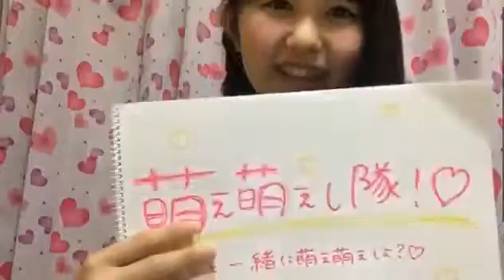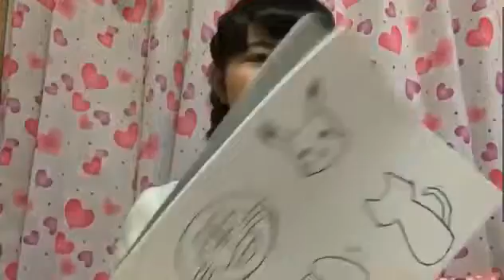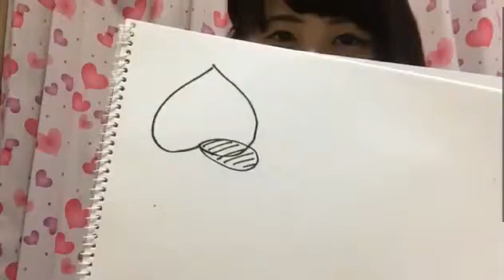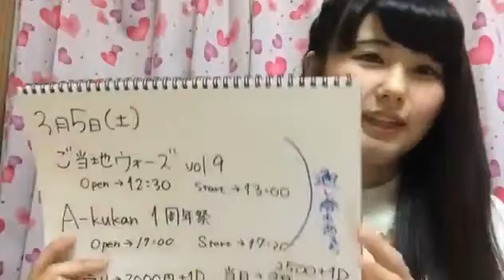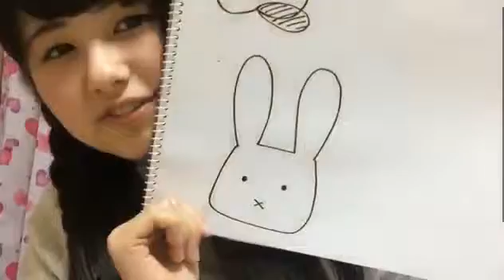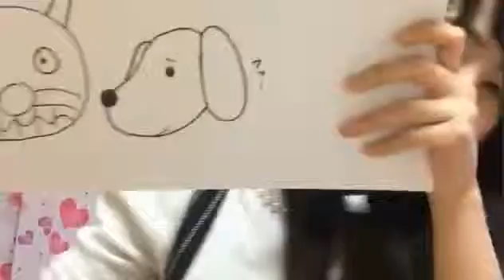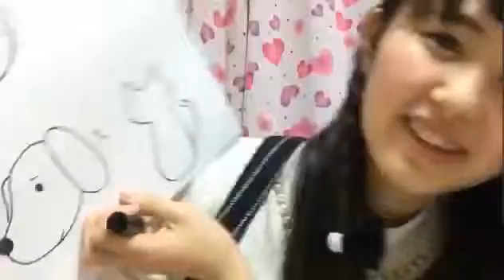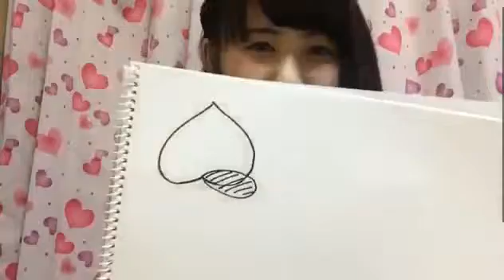【ルシャナ】もえちゃんのShowroom放送 (2016/3/4：PM7時の回)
もえちゃんのShowroom放送 (2016/3/4：PM10時の回)

もえちゃんのShowroom放送 (2016/3/4：PM7時の回)

もえちゃんのShowroom放送 (2016/3/5：朝９時放送)

途中から（›‹）

途中まで収録） ‹見所›ももねぇ、みぃちゃん、あーちゃんの特別出演。もえちゃんは一瞬だけ登場。